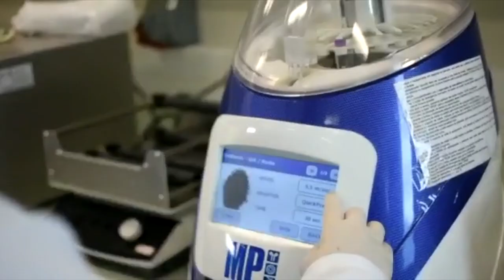SemanaDefesa 03 a 07 de janeiro | As principais ações do Ministério da Defesa e das Forças Armadas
Os primeiros dias do ano foram marcados pela prontidão e apoio das Forças Armadas às vítimas de enchentes na Bahia e em outras regiões do país. Os militares entregaram mais de 200 ton de donativos! Confira esse e outros destaques da semana de 03 a 07 de janeiro 🎥